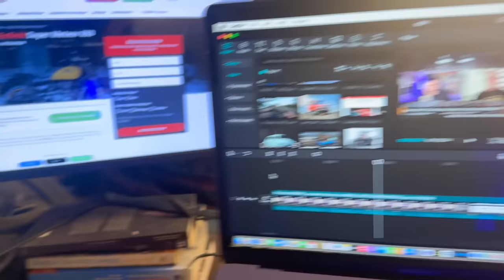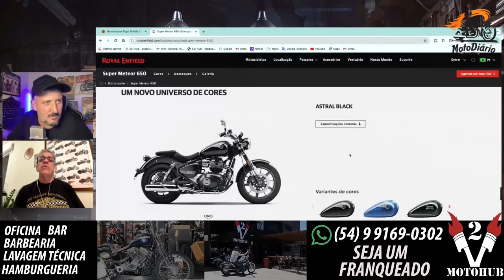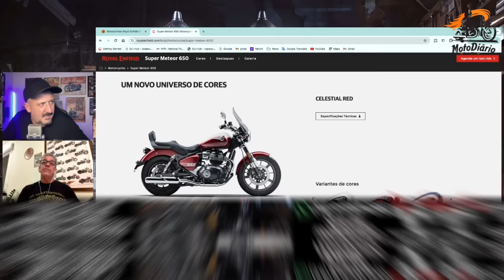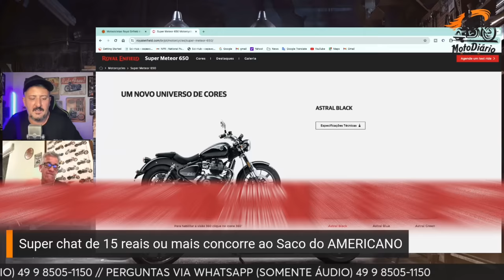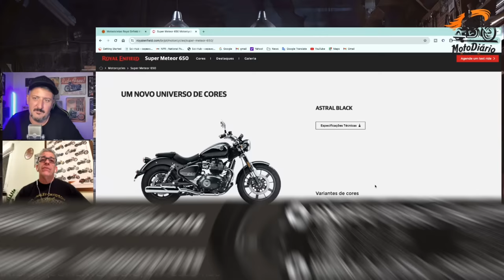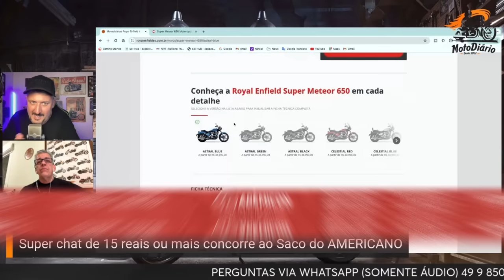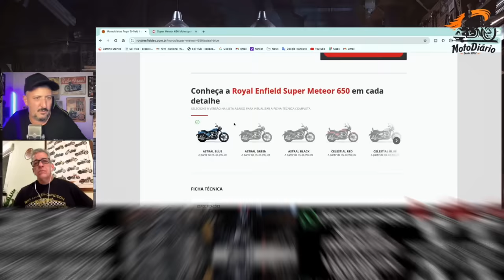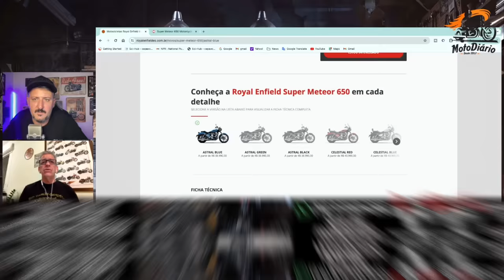Custando 41 MIL Super METEOR vai FLOPAR no BRASIL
✅✅✅ ADEMICOM